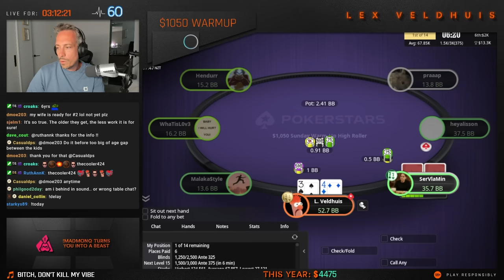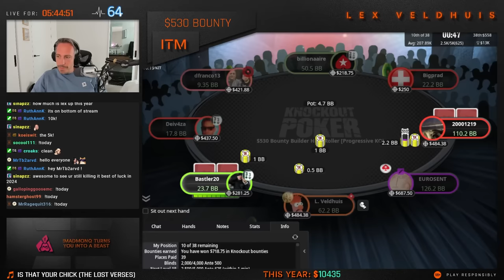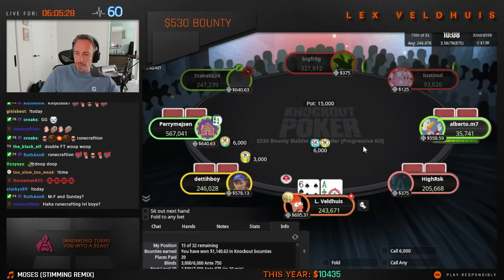The MOST INSANE Table I've EVER Played ♠️ Poker Highlights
Having fun with CRAZY players in the $530 Bounty Builder.